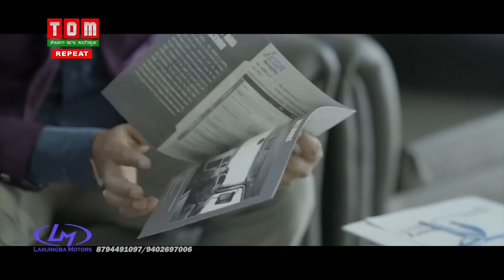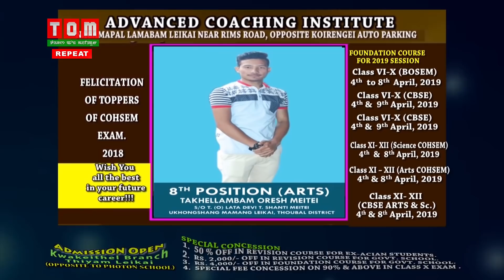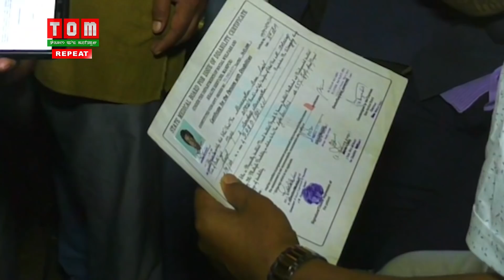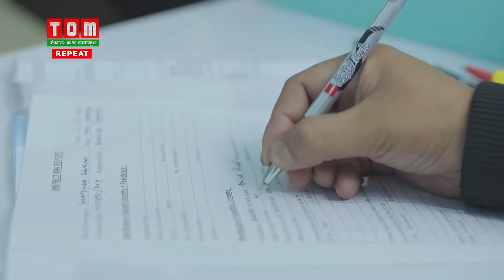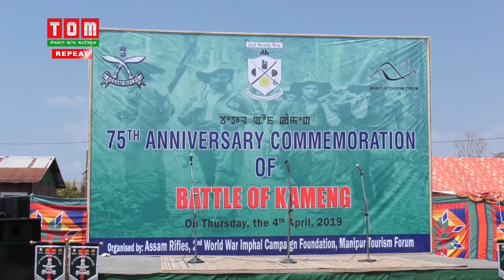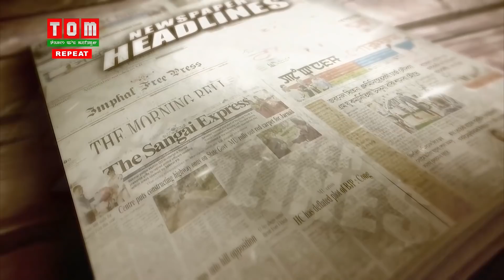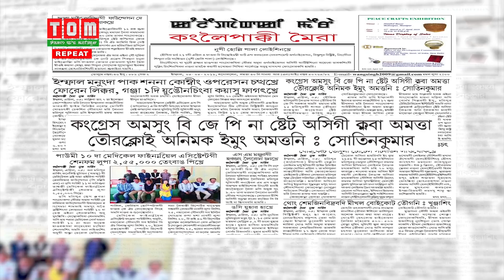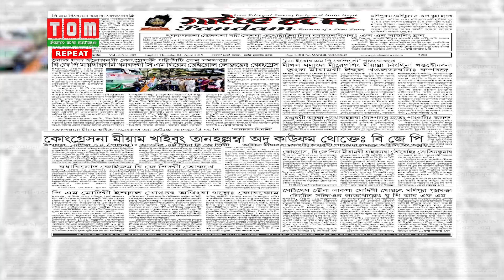TOM TV Manipuri NEWS 9 PM 4th APRIL 2019, Anchor : BIDYAPATI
TOM TV Manipuri NEWS 9 PM  4th APRIL 2019.

Anchor : BIDYAPATI